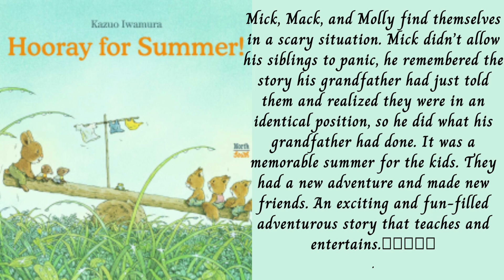HOORAY FOR SUMMER